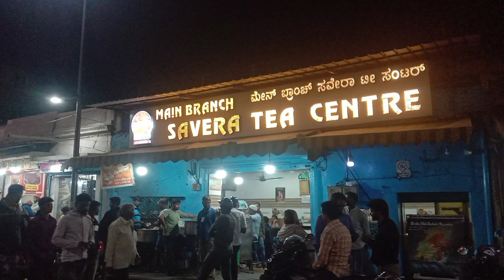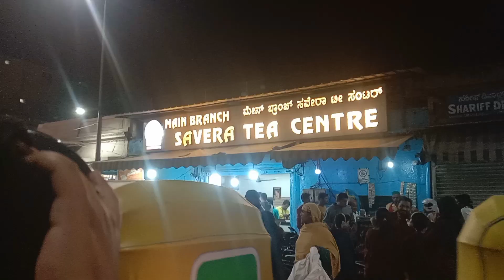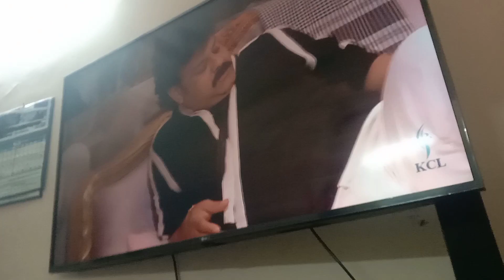13/1/2024+16/1/24VLOG#jaise he Office se Logout hoke ayi Tu Surprise Pari Ghar ayi#Abraar Shopping